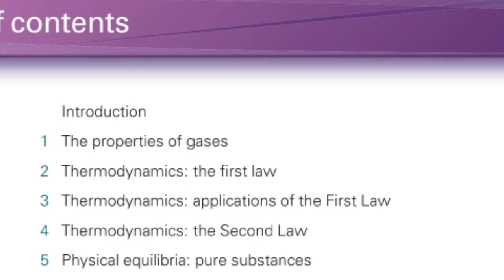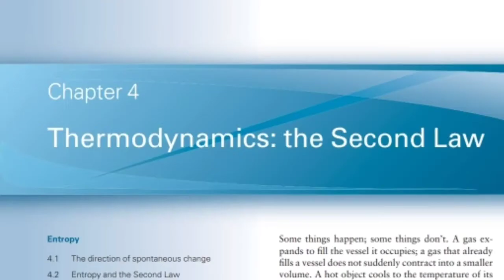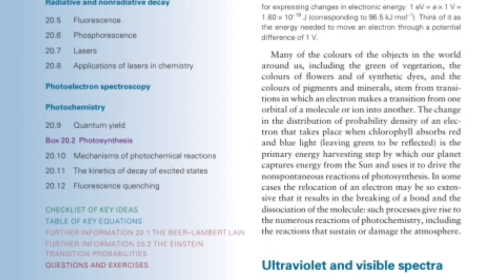Download the book / Elements of Physical Chemistry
Elements of Physical Chemistry
This is video explain that , Elements of Physical Chemistry
For Download the book